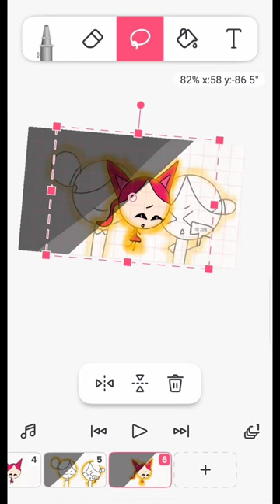May 2, 2023